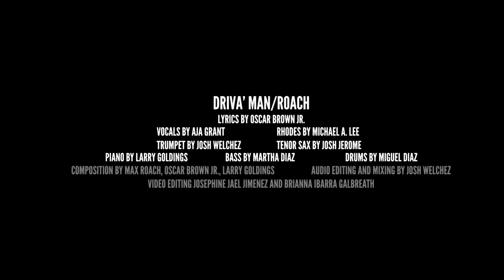Driva Man / Roach Featuring Larry Goldings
This is “Driva’ Man”, originally recorded in 1960 by Max Roach and Abbey Lincoln on the “Freedom Now Suite” record. Aja Grant sings Oscar Brown, Jr.’s original lyrics with Larry Goldings’ composition “Roach”. This video features special guest Larry Goldings on piano along with the following musicians:

Aja Grant - Vocal
Josh Welchez - Trumpet, Mixing
Josh Jerome - Tenor Sax
Michael Lee - Rhodes Piano
Martha Diaz - Bass
Miguel Diaz - Drums